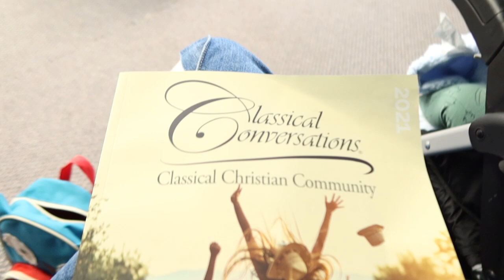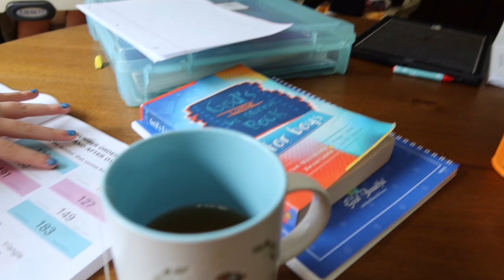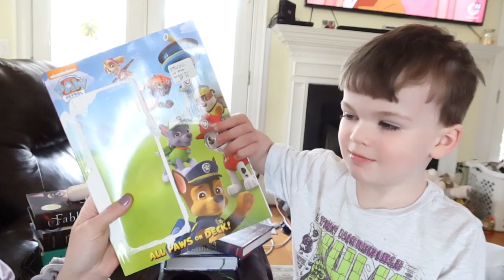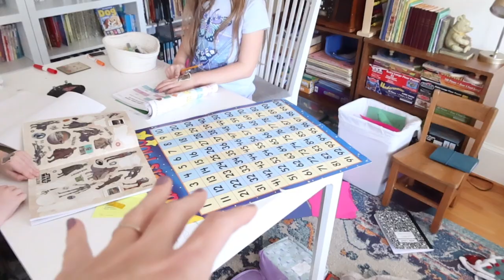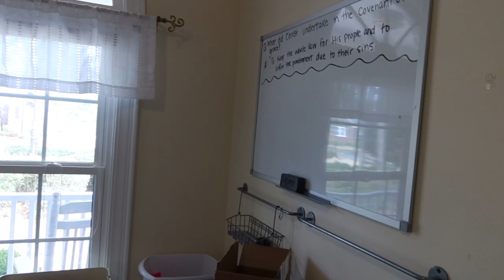Homeschool Room Makeover | Several Day Large Family VLOG!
Hi friends! Thanks for visiting our channel! My name is Christy, also known as "organizedMOM- Mom Of Many". We are a Christian, homeschooling family that loves to share our life on YouTube as encouragement to others and to create community! We live on the coast of North Carolina and have a large family that we just added another little blessing to. We have been homeschooling since 2014 and currently are enrolled in a Classical Conversations community but we also enjoy lots of other homeschooling methods such as the Charlotte Mason method. I love to organize (although with lots of littles and a busy schedule things haven't been so organzied here lately! ) We share recipes, daily life , cleaning videos, grocery hauls, thrift hauls, faith videos and more. Thanks for stopping by and be sure to check out our Instagram page as well!      @christy.organizedmom